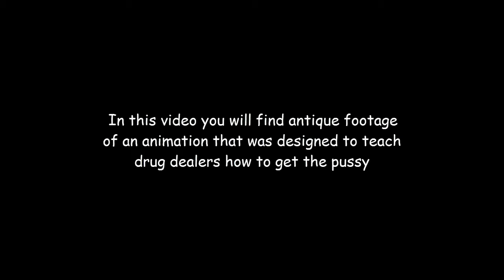HOW TO GET THE PUSSY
THIS IS A DETAILED LESSON ON HOW TO GET THE PUSSY
ya pricks